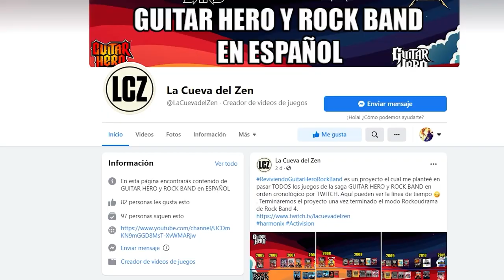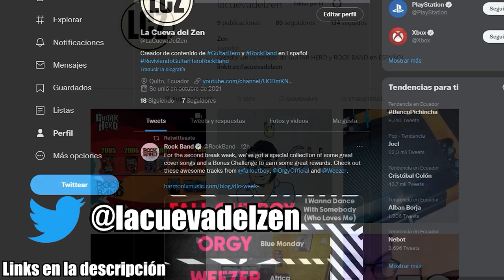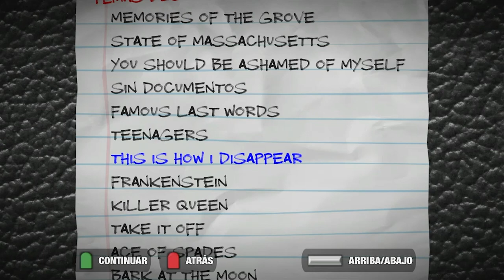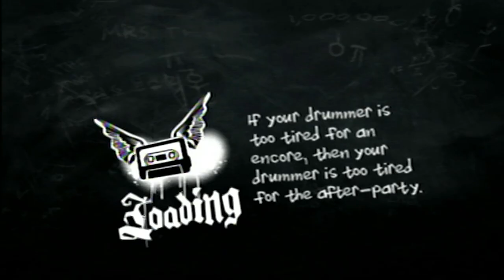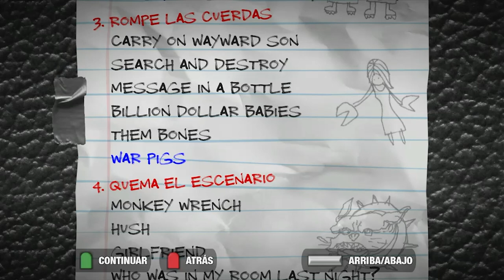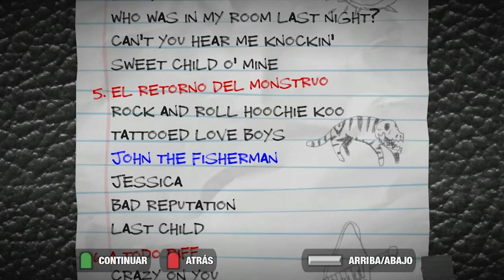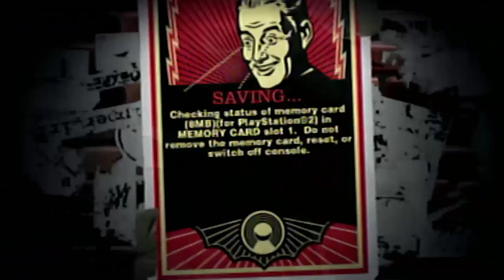Guitar Hero 2 ¿VALE LA PENA?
GAMEPLAY JUGANDO GUITAR HERO 2 :D
PREGUNTAS FRECUENTES:
¿QUE PREFIERES GUITAR HERO O ROCK BAND?
Me gustan los dos y creo que deberías probar los dos si gustas de este tipo de juegos

¿TE GUSTARÍA UN GUITAR HERO REMASTER?
Si claro que me encantaría pero lo veo muy poco probable debido a que no vendería bien actualmente

¿DONDE COMPRASTE TUS GUITARRAS Y BATERIAS?
Las encontré en su mayoría en Facebook Marketplace pero actualmente ya no he encontrado nada interesante pero puedes buscar ahí si gustas

La mayoría de títulos los juego en Xbox 360 porque me parece más cómodo jugarlos ahí y no porque sea peor o mejor que PS3. También algunos títulos los he jugado en Wii y en PS2.

¿CUÁL ES TU GUITAR HERO FAVORITO?
Mis favoritos son el Guitar Hero 3 y el Guitar Hero Warriors of Rock

¿CUÁL ES TU ROCK BAND FAVORITO?
Mis favoritos son el Rock Band 3 y el The Beatles Rock Band

HABLANDO ENSERIO ¿QUÉ OPINAS DE CLONE HERO?
Es un juego fan/clon que ha despertado en la gente de nuevo el gusto por los simuladores de guitarra y de hecho también lo despertó en mi en su momento. Siento que está bien si no has tenido la oportunidad de probar los charts de algunos juegos oficiales o DLC y claro su modo en línea está muy bien para jugar con tus amigos. Sin embargo, siento que se debería apoyar a la industria oficial y poder comprar Rock Band 4 para poder apoyar a lo poco que queda de estos juegos que nos dieron tanto, claro si tienes el dinero y las consolas

Por lo general los hago los días Viernes y Sábados a las 9PM hora de ECUADOR por TWITCH. Siempre los anuncio por la pestaña de mi canal de COMUNIDAD